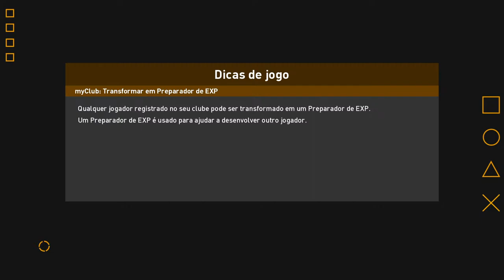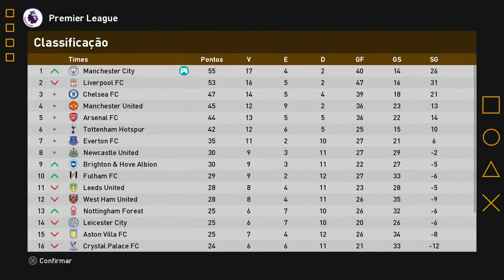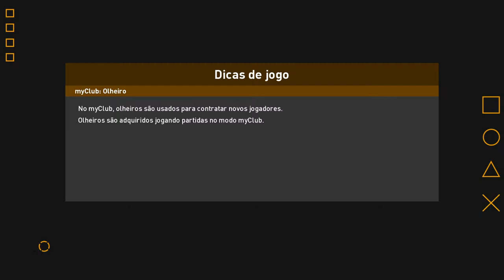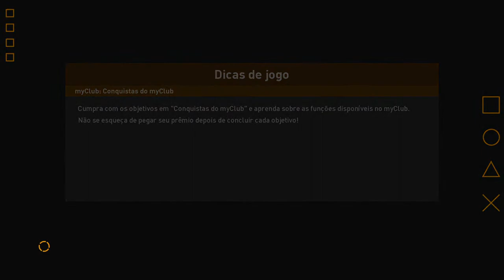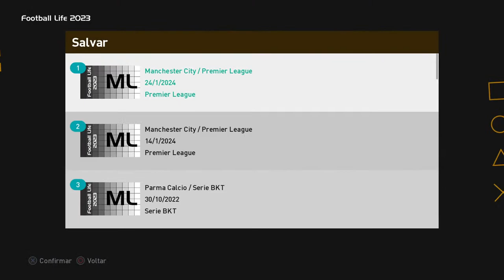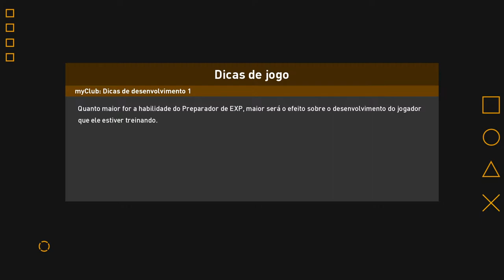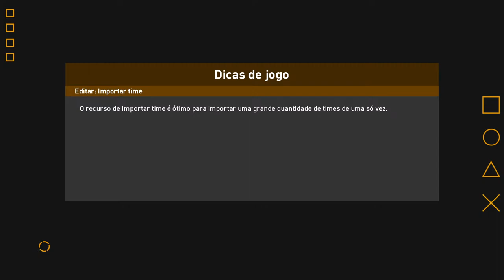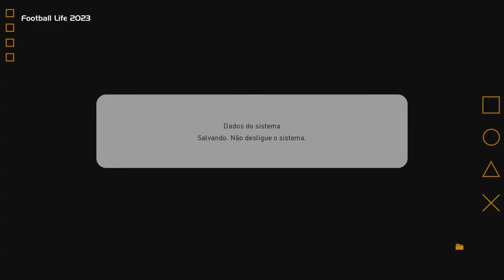Football Life 2023 - Modo carreira na Master league com Manchester City #4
Football Life 2023 é um jogo editado pela equipe Smokepatch que refez o jogo com base do PES 2021. nesse video eu jogo  no Modo carreira na Master league a serie que to fazendo no Football Life 2023  simulando a realidade.

OBS: todas atualização reseta todo banco de dados se nao quer perde faça Backup dos arquivos.

AJUDE O CANAL e  Doe se puder:
chave Pix Celular

Tenha Canais, Futebol ao vivo,Filmes,Series,Novelas ,Desenhos e muito mais adquira agora tudo isso para assistir na Sua Smart TV ou no Celular
pagando somente 20 reais por mês.